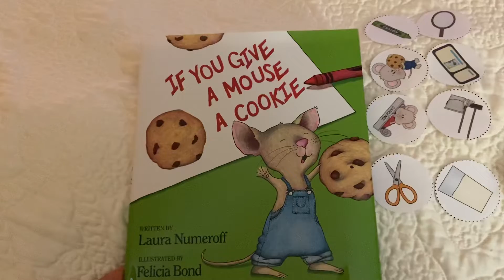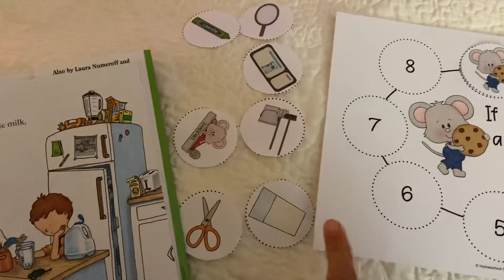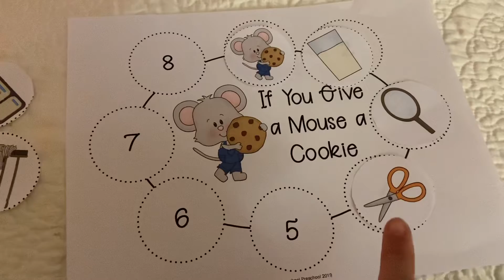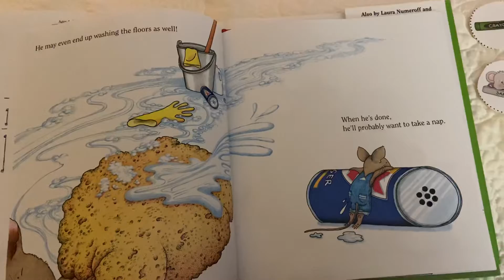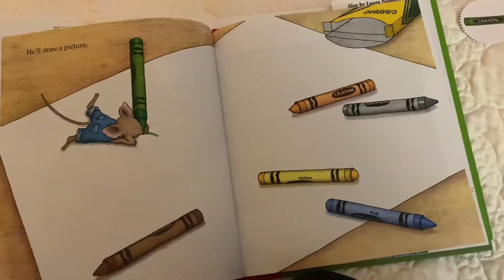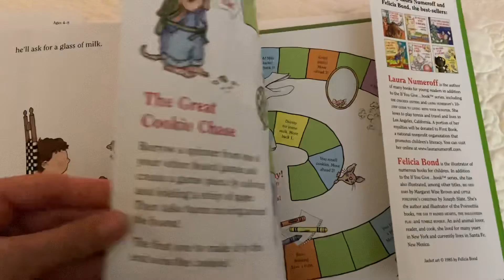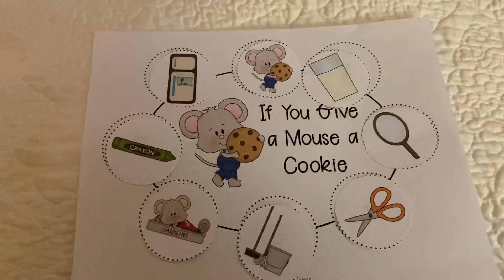Literacy: Sequencing (If You Give a Mouse a Cookie)